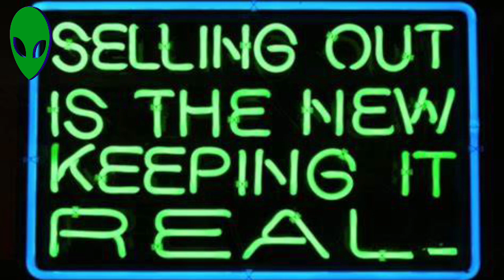Bobby Hemmitt | How Do The People Allow It?…